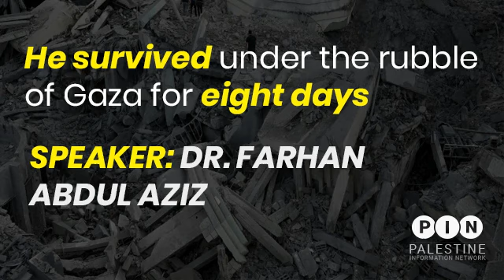He survived under the rubble of Gaza for eight days! - Dr. Farhan Abdul Aziz